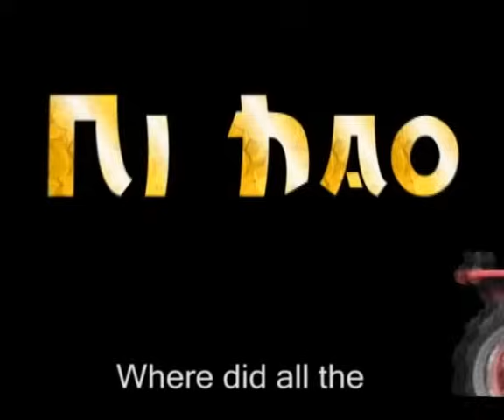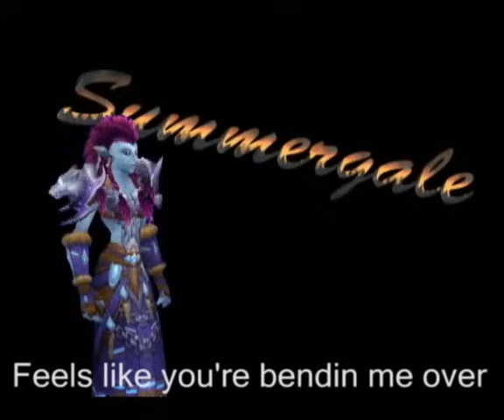Ni Hao (A Gold Farmers Story)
Same video, Higher Quality.